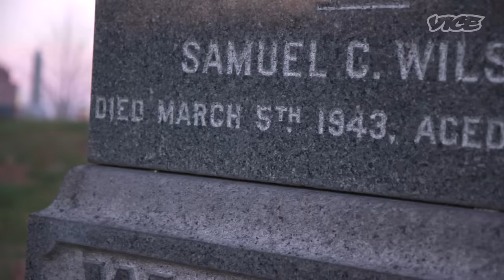Dying Without Regrets According to a Death Doula | 10 Questions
The rise of death industries and our unwillingness to talk openly about death has made navigating the end-of-life increasingly complicated. Death Doulas, like Mangda Sengvanhpheng, are here to help by caring for and guiding people through the death and dying process. We asked Mangda your morbid questions and what we can do to prepare ourselves for death and loss.

VICE asks the 10 questions you've always wanted to ask, so you can avoid the awkwardness of doing it yourself. From a feminist sex worker, a football hooligan, and an ex-mute to a hitman, a freemason, and a functioning heroin user. And what happens behind closed doors at some of the most everyday jobs? We ask toilet attendants, bankers, bartenders, massage therapists, McDonald’s employees, and Uber drivers for their unique insights, bizarre urban legends and never-before-heard anecdotes.